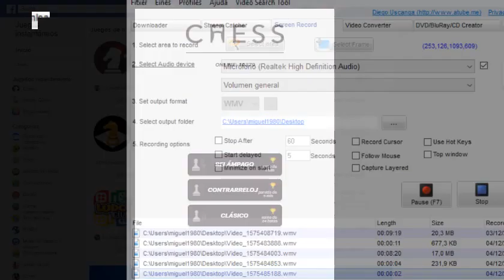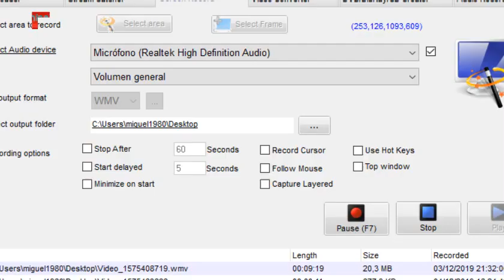ATAQUE DE MATE DE LAS BLANCAS Y LAS NEGRAS A LA MISMA VEZ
INCREÍBLE